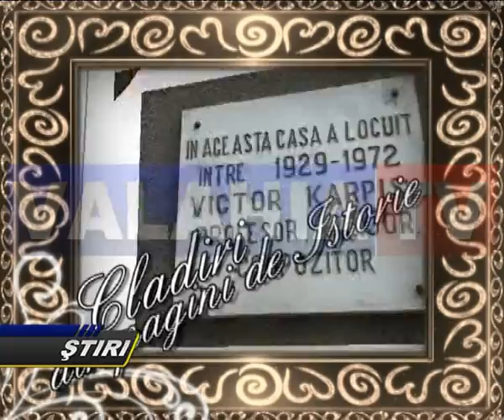LOCURI CU AMINTIRI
DUPĂ APROAPE DOI ANI IN CARE V-AM PREZENTAT IN FIECARE SEARA DE MIERCURI O FRUMOASA POVESTE ANCORANTA IN ISTORIA LOCALA, ASTAZI VA INVITAM SA REMEMORAM O SERIE DE IMAGINI DIN CADRUL MAI MULTOR RUBRICILOR ISTORICE. MAI MULT, TOT ASTAZI VA DEZVĂLUIM SI CARE ESTE NUMELE NOII RUBRICI SAPTAMANALE CE VA INCEPE LA VALAHIA TV DE MIERCUREA VIITOARE.